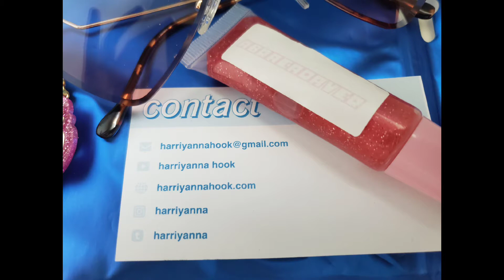Baby uncute Powerpuff girl hook review | Full of cuteness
So while I was reviewing these products I had my little one with me. So I got quite a few keep cuteness shots. Since I didn't post them on my modeling/acting page (modeltead) I decided to post it here.

Ms. Hook's
her IG:harriyanna